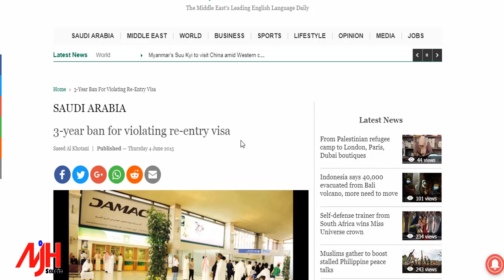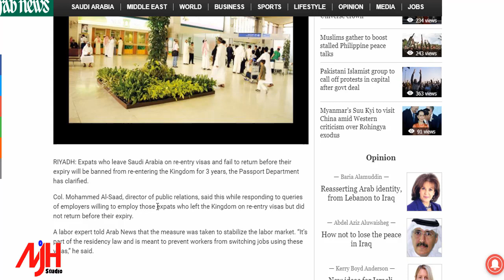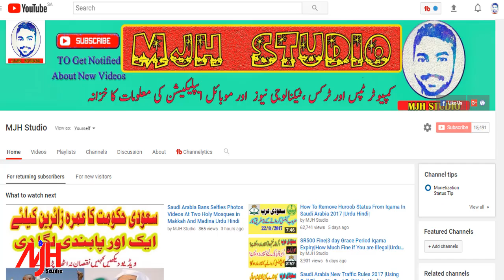3 year Ban For Violating Re-Entry Visa Saudi Arabia New Law 2017 |Urdu Hindi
3 year Ban For Violating Re-Entry Visa Saudi Arabia New Law 2017 |Urdu Hindi|
1.3 Year Ban for Exit Re Entry Visa Violators
2.How to Check Exit Re-Entry visa and Final Exit in saudi arabia in urdu hindi
3.RETURN BACK TO Saudi Arabia ON EXPIRED EXIT-RE-ENTRY Saudi VISA
4.New Visa Rule For Saiq Khas House Driver and Domestic Worker in saudi Arabia
5.3 year ban for violating re-entry visa | Arab News
Expats who leave Saudi Arabia on re-entry visas and fail to return before their expiry will be banned from re-entering the Kingdom for 3 years, the Passport Department has clarified.
Col. Mohammed Al-Saad, director of public relations, said this while responding to queries of employers willing to employ those expats who left the Kingdom on re-entry visas but did not return before their expiry.
A labor expert told Arab News that the measure was taken to stabilise the labor market. “It’s part of the residency law and is meant to prevent workers from switching jobs using these visas,” he said.